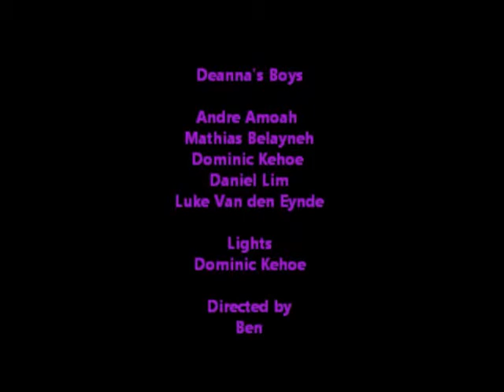Shake, Ripple and Roll - Part 4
Part 4 of the Shake, Ripple and Roll play performed by the Year 6 students of St Eugene de Mazenod Catholic Primary School on 14th July 2011 in Kilburn, London, United Kingdom. Video edited by Mathias Belayneh.